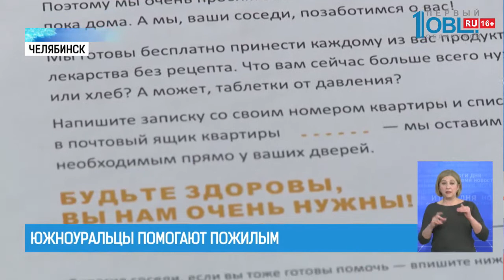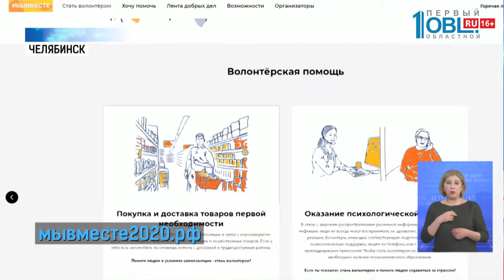Южноуральцы помогают пожилым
Вирус особенно опасен для людей в возрасте — им лучше не то что не летать, а вовсе оставаться дома. Пожилым южноуральцам на время самоизоляции будут доставлять продукты прямо к двери. Причём собственные соседи! Пенсионерам нужно будет лишь опустить письмо в нужный почтовый ящик. И если именно вы хотите стать их «спасителем», алгоритм действий очень прост.

Найти такой «спасательный» бланк можно на платформе «Челябинск, не болей». Распечатать и разместить в своем подъезде. Так пожилые соседи, которые входят в группу риска, будут знать, что могут обратиться к вам за помощью.

В Челябинске сейчас живут более 11 тысяч горожан старше 70 лет. Они под пристальным вниманием социальных служб. Их обзванивают и спрашивают, какая помощь нужна.

В России также запустили акцию «Мы Вместе». На сайте мывместе2020.рф можно предложить свою помощь в качестве волонтера: покупать продукты пожилым и инвалидам. Кстати, помимо пенсионеров, минздрав рекомендует не выходить из дома людям со слабым здоровьем. Например, с аутоиммунными заболеваниями, после трансплантации или химиотерапии. Также коронавирус более опасен для жителей с сахарным диабетом, гипертонией, сердечной недостаточностью.